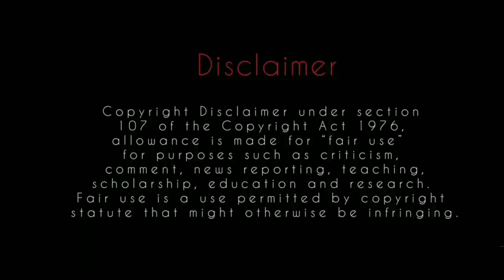Kanada Raja Pandharicha - 1400 CE | Sant Chokhamela - Vitthala Panduranga | HG Maha Vishnu Dasa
Raja Pandharicha | Sant Chokhamela - Vitthala Hari Om Vithala Panduranga |HG Maha Vishnu Dasa

Sant Chokhamela  : 1400 CE

A great Marathi Saint who took the wicked to task and entreated before God for the sake of the distressed. Chokhamela wrote many abhangas, some of which are autobiographical in nature. His wife, Soyarabai was also a saint-poetess, belonging to Mahar caste. She had written numerous verses out of which only sixty two are known presently. Lord Vithoba protected Chokha in the same way in which He protected Saint Janabai, the maid servant of Saint Namdev in similar circumstances.

Chokhamela was delighted by God’s explanation and asked him a question for the welfare of mankind, ‘Oh Lord! How should your devotees lead their lives to attain moksha ?’

Panduranga Swami answered this with a smile on his face, ‘Chokha ! Three aspects have to be followed by my devotees in Kaliyuga chanting.

1.They should chant the name of God incessantly. When yagas and yagnas were performed earlier, mere chanting will fetch the same results in Kaliyuga. ‘Kalau nama sankeerthanam smrutham is proclaimed in Sastras.

 2. Good Behaviour . A devotee should practice good principles like ahimsa, pity, patience, control over sense organs and a life of celibacy.

3. The company of Good people. Should move always in the company of good people who always spend their time in the presence of God. To be acquainted with such people itself is a difficult task.

Hare Krishna Thank you for
watching our videos